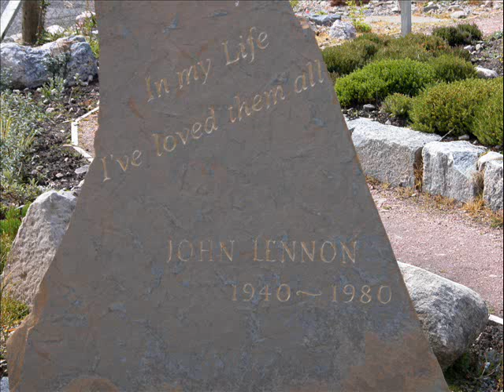Ricordi di John Lennon-Foto Cristina Mantisi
Le vacanze di John a Durness